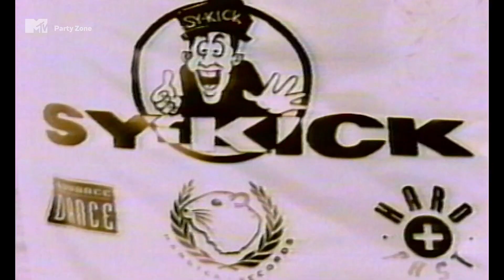Human Resource - Dominator - (1991)